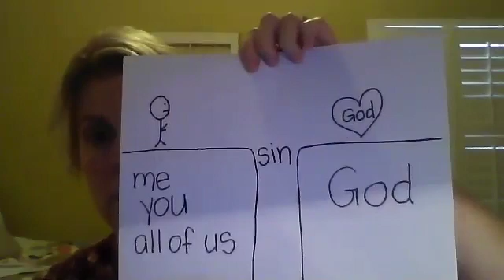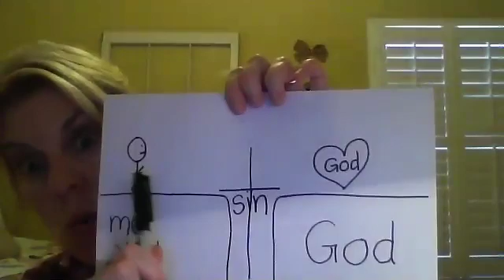Resurrection Eggs Day 10 and 11